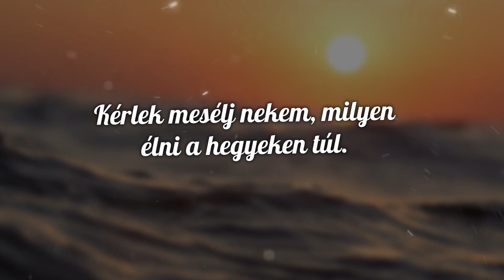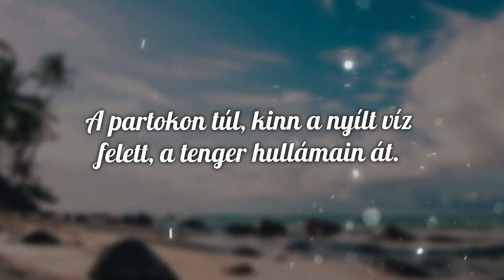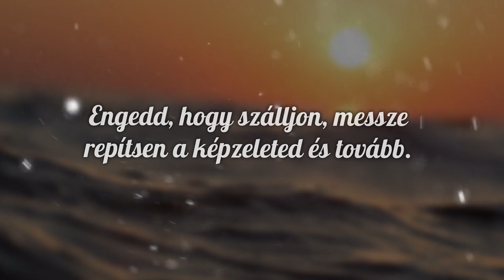Caroline Street - Határtalan ( Official Lyric Video )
Caroline Street:
Váczi Violetta – ének
Kovács Zsolt – ének, ritmusgitár
Szomszéd András – szaxofon
Braun Bálint – billentyűs hangszerek
Galgóczi Balázs - szólógitár
Nyakas Krisztián – basszusgitár
Csillag Róbert – dob

Zene: Galgóczi Balázs
Szöveg: Nyakas Krisztián
Hangszerelés, mastering: Bubenyák Zoltán

Caroline Street - Határtalan

Kérlek mesélj nekem, milyen élni a hegyeken túl.
Mégis mi rejlik azon is túl, mit a szemeddel látsz?
Mitől ragyog a tekinteted, mi az a hely, amit nem ismerek?
Mutasd meg!

Engedd, hogy szálljon határok nélkül végtelen fantáziád.
A folyókkal zúgjon, a széllel süvítsen a határtalan téren át.

Kérlek taníts meg elcsendesedni itt, legbelül.
Kérlek tanítsd meg látni a Napot a felhőkön túl!
Mutass utat, én jönni fogok, figyelem minden mozdulatod,
Vigyázz rám!

Engedd, hogy szálljon, messze repítsen a képzeleted és tovább.
A partokon túl, kinn a nyílt víz felett, a tenger hullámain át.
És még tovább!

Engedd, hogy szálljon határok nélkül ragyogó fantáziád.